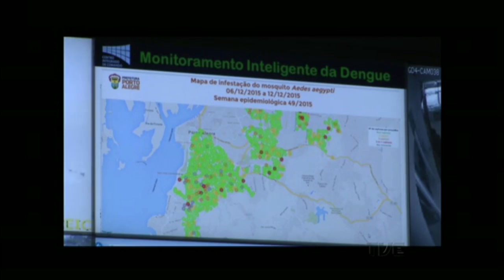Lançado site que ajuda a combater o mosquito da dengue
Para ajudar a combater a proliferação do aedes egpti no estado, a Secretaria de Saúde lançou um site sobre as doenças transmitidas pelo mosquito. O foco é o zika, mas também há informações sobre a dengue e a febre chikunganya. O site é uma parceria entre a Secretaria, O simers e a Universidade Federal do Rio Grande do Sul.